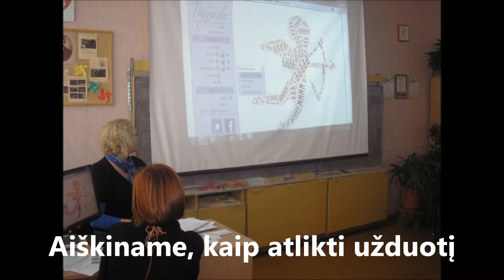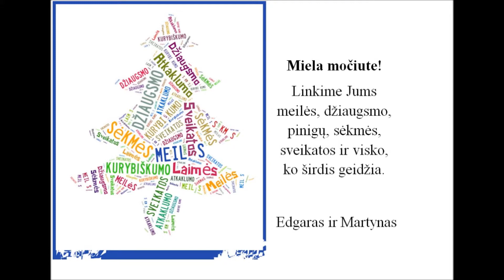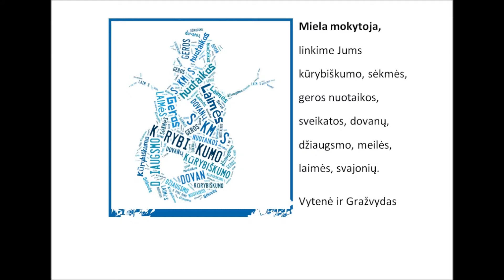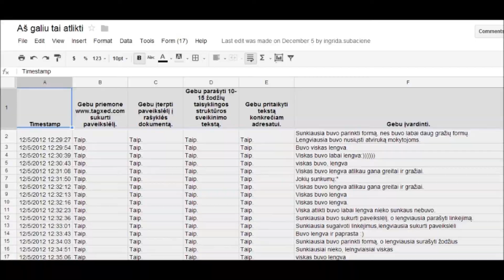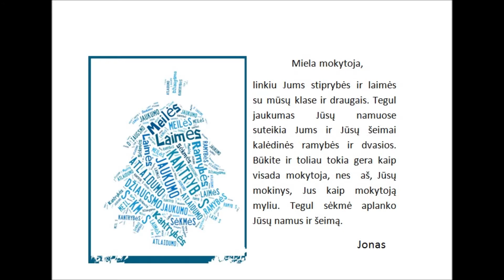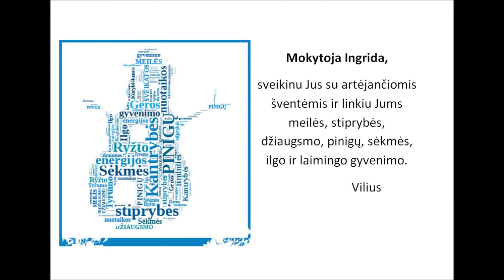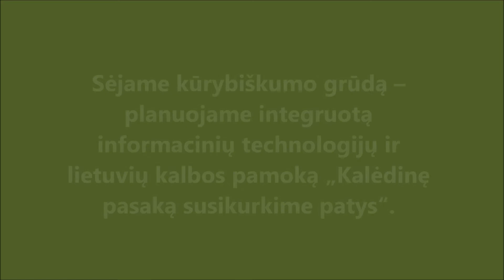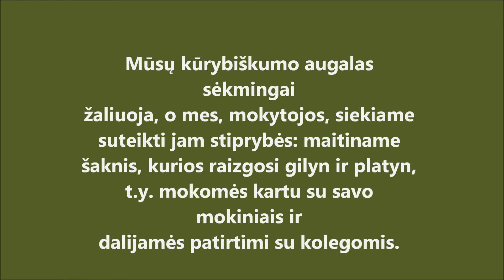pamoka sausio 11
Integruotos pamokos aprašymas.